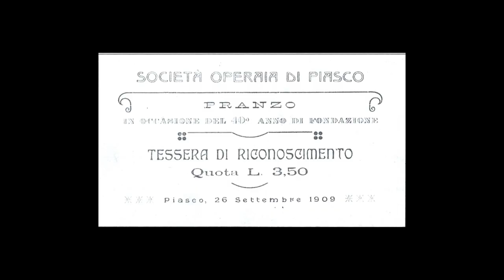RECIPROCANZA /// INTERVISTA A ELEONORA FRAIRIE (SOMS PIASCO)